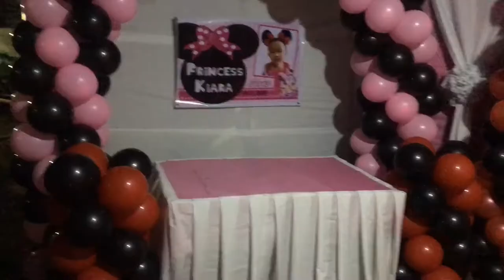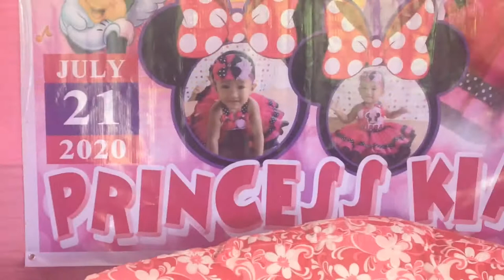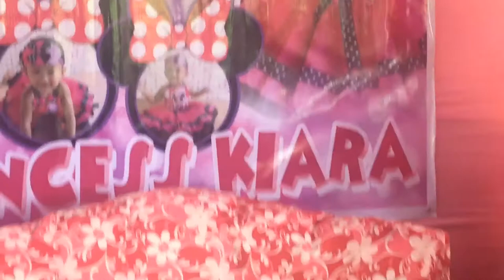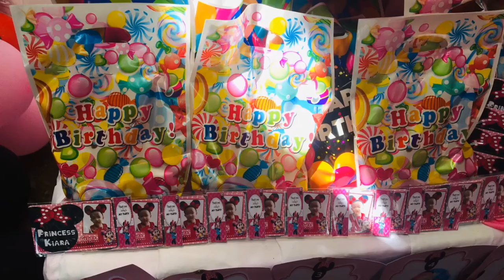HAPPY BIRTHDAY PRINCESS KIARA | Joy Suarez